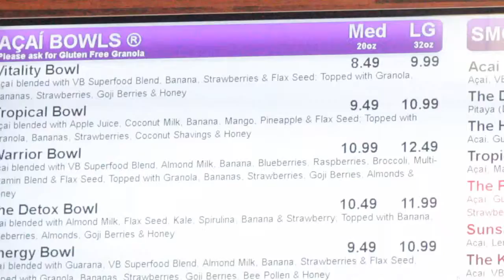Vitality Bowls Indy Now Hiring